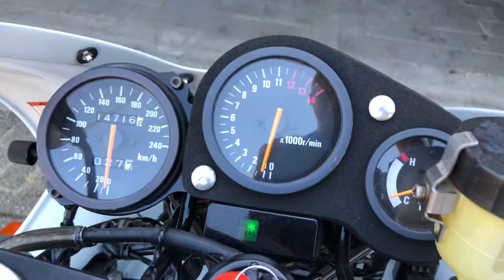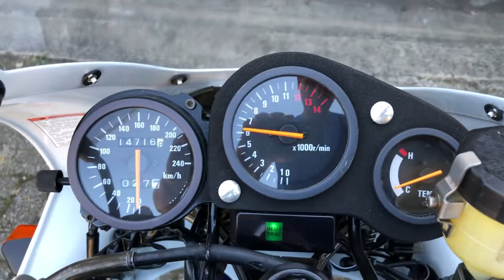Suzuki RGV 250 M 1991